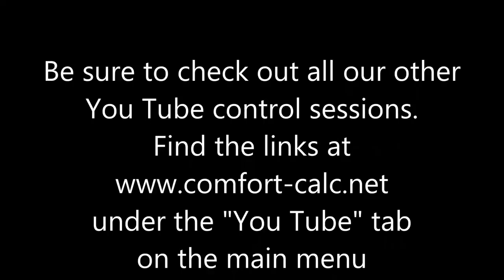US Boilers cast iron Intelligent Hydronic Control (IHC) overview of the status codes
Burnhams IHC control has Status codes and Error codes. In this video I will discuss the Status (sTa) Codes. These are not error codes but shows a number so you can see where the boiler during startup.